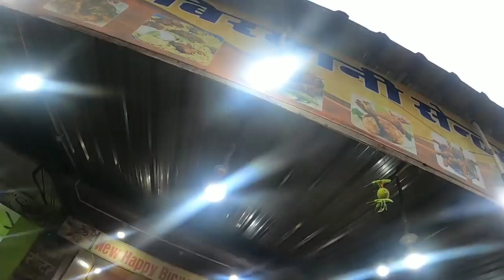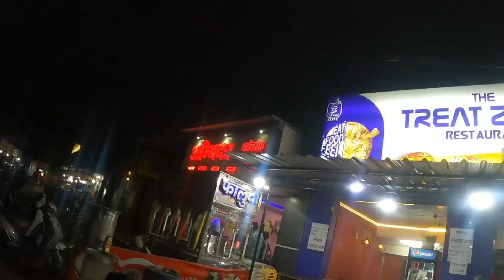चौपाटी अम्बिकापुर ||Chouapti Ambikapur|| Cheken Biryani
Guru Ghasidas National Park
National park in Chhattisgarh गुरु घासीदास नेशनल पार्क Dk101

jashpur Top 5 Tourist places||Picnic spot Chhattisgarh |in near me Dk 101
1surajpur बेस्ट पिकनिक स्पोर्ट छत्तीसगढ़ |Satrenga Korba Best Picnic Sport Chhattisgarh

Adventure Taking Point Korba

Explore Ambikapur |surguja|Ride|  100 cc bike platina  Ambikapur Chhattisgarh

-हे दोस्तो  अगर मेरा वीडियो अच्छा लगा तो
plesse फ़ॉलो

आप मुझसे Facebook व Instagram में भी जुड़ सकते है । इसमे मै जहाँ घूमने जाता हूं वहाँ के फोटो व वीडियो शेयर करते रहता हूं।